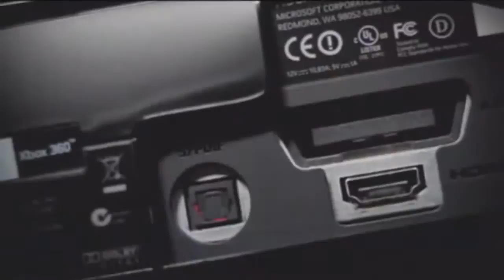Zune Creative Director In Charge Of Next Gen Xbox